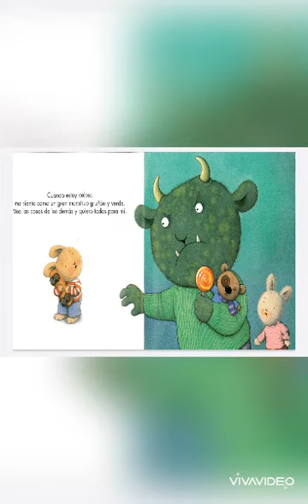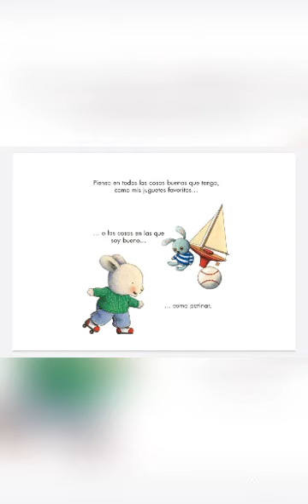Cuando estoy celoso cuento para niños